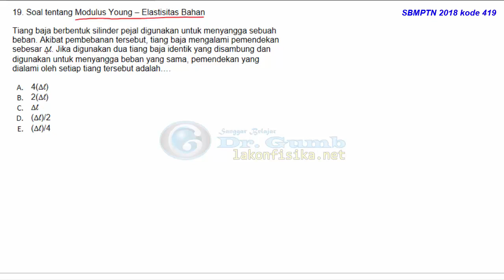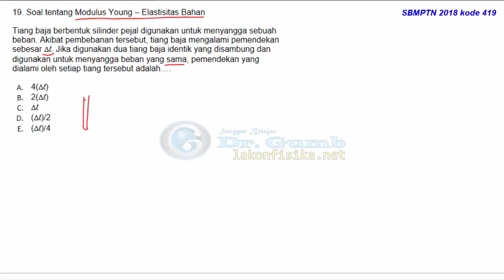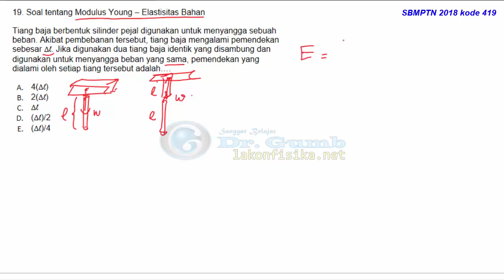PEMBAHASAN SBMPTN 2018 - FISIKA SAINTEK (419) - No. 19 - Modulus Young – Elastisitas Bahan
Topik elastisitas bahan dan modulus young muncul pada Pembahasan Soal SBMPTN Fisika 2018 - Kode 419 - Nomor 19 kali ini. Soal ini cocok untuk teman-teman yang sedang berjuang belajar soal sbmptn fisika. Silakan teman-teman yang lain juga bisa bergabung untuk belajar soal elastisitas fisika kelas 11.